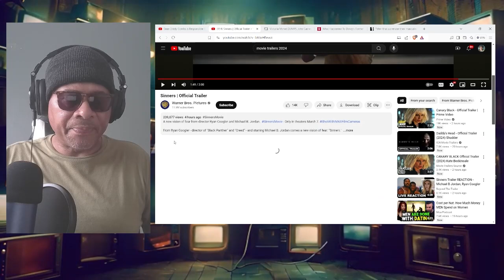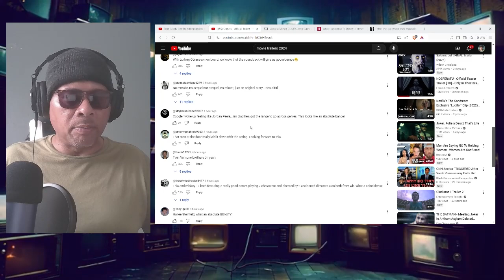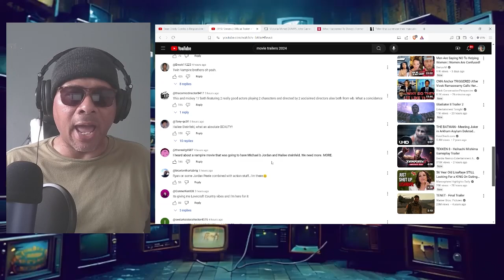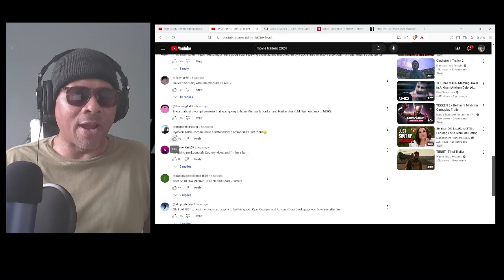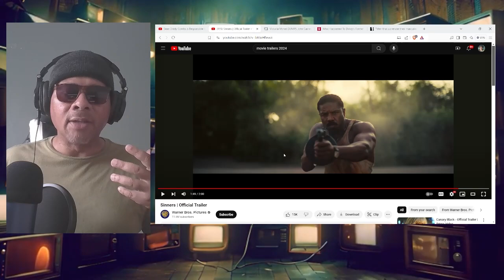SINNERS | Official Trailer Reaction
EQUIPMENT I USE:
Iphone

SOFTWARE I USE:
OBS